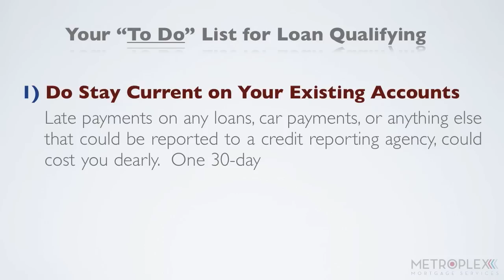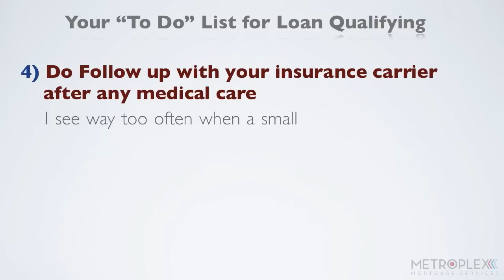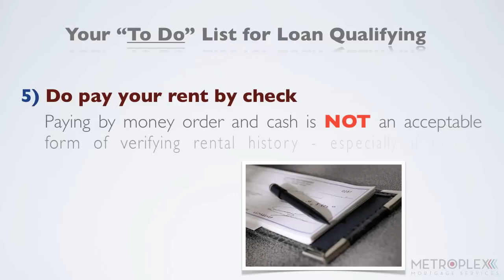What "To Do" when Qualifying for a USDA Loan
- Follow this "to-do" list to improve your ability to qualify for a USDA Loan!

I help with Florida USDA loan qualifying, Texas USDA loan qualifying, Tennessee USDA loan qualifying and Alabama USDA loan qualifying.